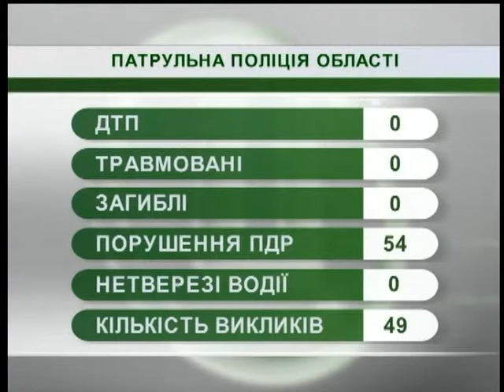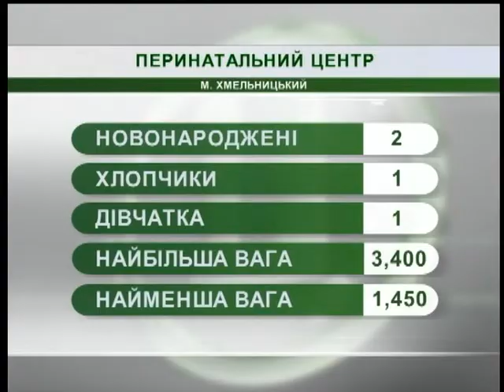30.07.18. Новини. 7:30